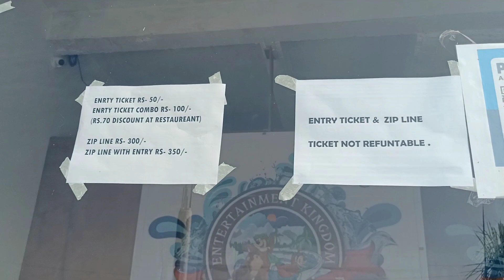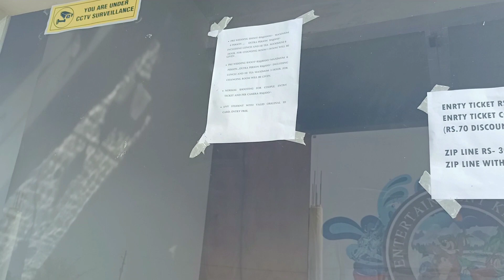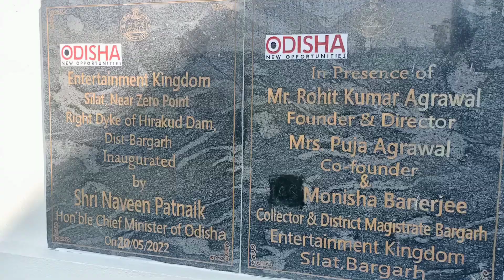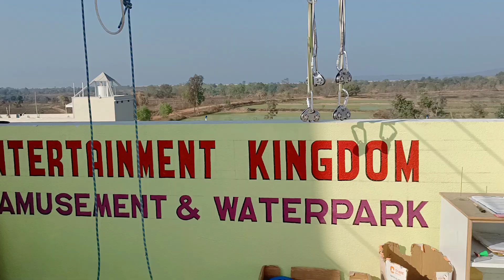Entertainment Kingdom l Entertainment Kingdom Sambalpur l Waterpark l Coming soon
Entertainment Kingdom
Entertainment Kingdom Sambalpur
Waterpark l Coming soon
entertainment Kingdom water park
entertainment Kingdom Sambalpur
entertainment Kingdom water park sambalpur
entertainment Kingdom burla
entertainment Kingdom
sillet road
dyke burla